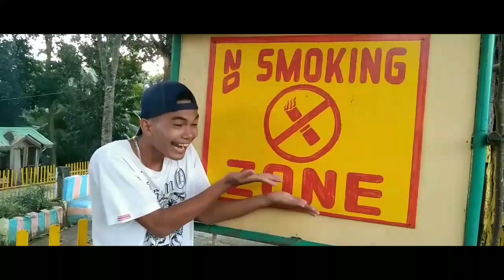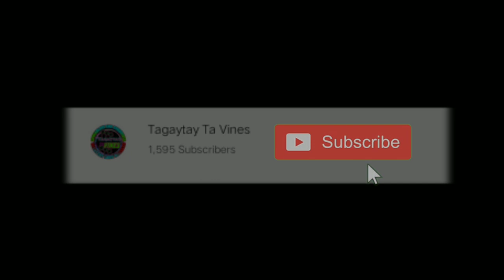Big Bang! Bang Bang Bang Viral Tiktok Song 2021 | PARODY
BIGBANG BANG BANG BANG PARODY LAPTRIP
VIRAL TIKTOK SONG 2021

Spread Love and Goodvibes

Thanks to this Following.
Tuburan Vines
Sequijor Vines
Maasim ta vines
Kurimaw Vines
Beasties Page / Beasties Channel
Bisaya ta bai
Cong TV